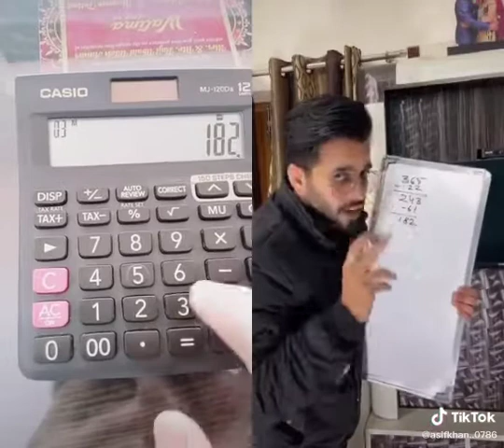Exam mey.. FAil.. Hone.. Sahi.. Or.. Sateek.. Calculation... Lftnaturalindian.